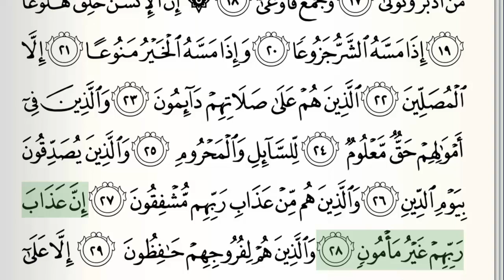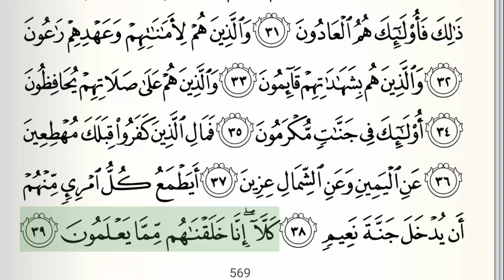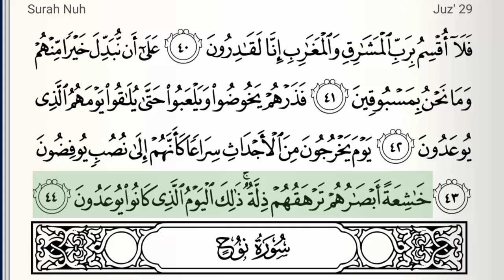Surah - 70 - Al-Ma'arij - Accurate Tajweed recitation of Quran - Mahmoud Khaleel Al-Hussary